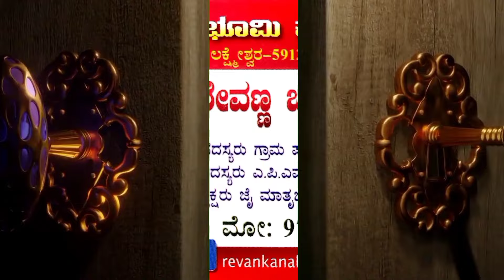ರೇವಣ್ಣ ಲಕ್ಷ್ಮೇಶ್ವರ್ ಟೀಮ್ ನಾಟಕ ಲಾಸ್ಟ್ ಪಾರ್ಟ್ ।। Revanna Laxmeswar team natak last part